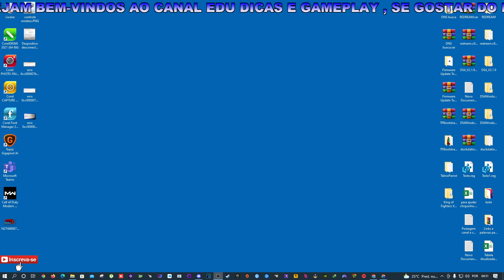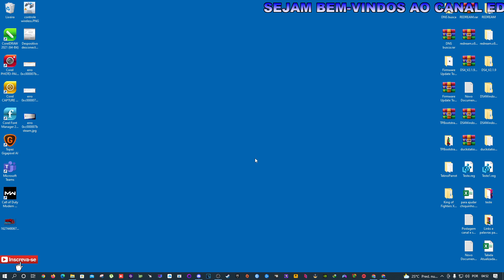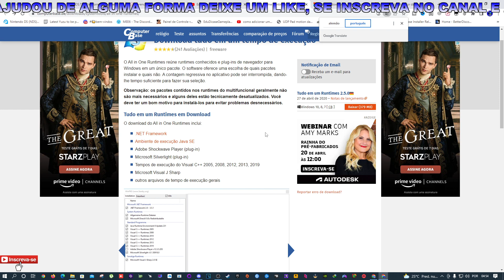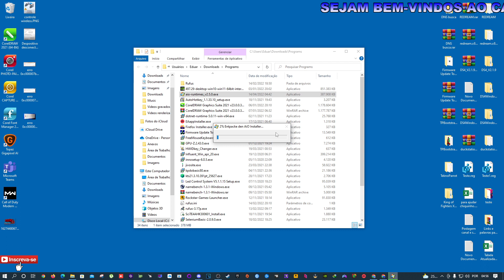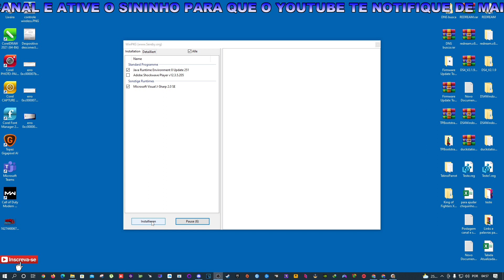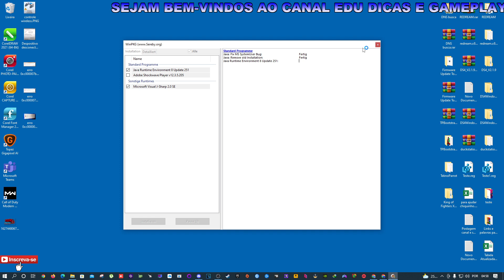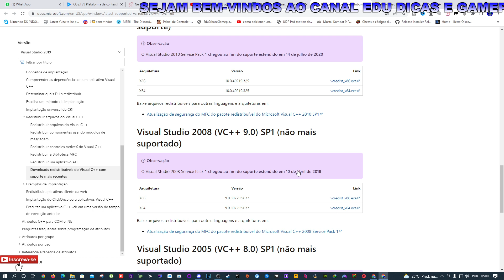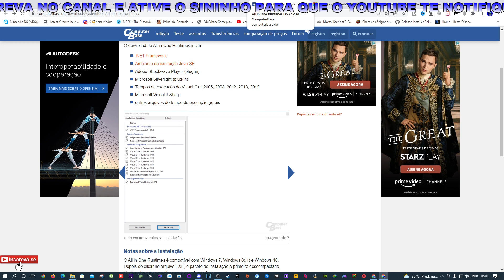Solução Definitiva Para o Erro (0xc000007b) Abra Todos Seus Jogos e Programas Sem Erros 2022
pois eu irei começar a transferir meu conteudo para meu canal secundario porque esse esta com 2 strikes e posso
perder ele a qualquer momento.

Nesse Video Ensino de Forma Rapida e Pratica a Como Solucionar Definitivamente o Erro (0xc000007b) e erros de DLL MSVCP120.dll MSVCR110.dll Assim Voces Poderam Abrir Todos Seus Jogos  e Programas Sem Erros .

Faça Dinheiro Assistindo a Videos Do Youtube, Instagram, Facebook e TikTok

MEU SETUP:
Sistema operacional: Windows 10 pro
Placa mãe: Asus P8H61 LX2 R2.0
Placa de vídeo: GTX1050ti SC 4GB (Evga)
Processador: Intel® i7-2600 CPU @ 3.40 GHz / 3.80 GHz
Fonte: Cooler Master 460w
Monitor: Philips 21,5 LED FULL HD (1920x1080)
Monitor: Positivo 16 LCD HD (1360x768)
Ssd: 240GB multilaser